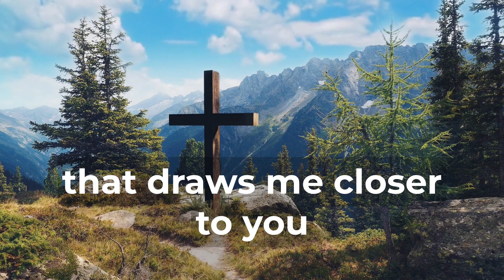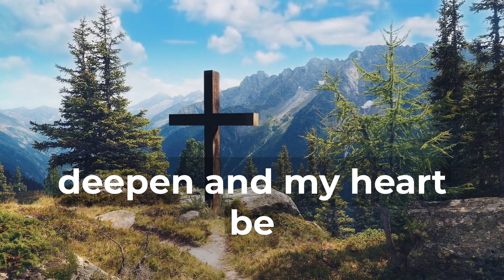Finding Love in Spiritual Practices (Daily Christian Prayers 🙏)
Finding Love in Spiritual Practices:   Dear Heavenly Father, As a new day unfolds, I come before you with a heart that seeks to find love in the depths of my spiritual practices. Grant me the devotion, mindfulness, and receptivity to experience your boundless love through the sacred rituals that connect me to you. Guide me to approach my spiritual practices with reverence and intention. Help me to find solace and renewal in prayer, meditation, and reflection, allowing your love to permeate every moment of connection. Teach me to recognize your love in the stillness, in the whispers of my heart, and in the insights that emerge from moments of quiet contemplation. May I feel your love's embrace as I seek to deepen my spiritual journey. In moments of distraction, remind me of the profound love that draws me closer to you through my practices. Grant me the ability to set aside the noise of the world and fully immerse myself in the love and guidance you offer. May your love inspire me to approach my spiritual practices with a heart filled with gratitude and humility. Guide me to seek your presence not for personal gain, but to bask in the light of your love and draw closer to your divine essence. In times of doubt or spiritual dryness, help me to remember that your love is a constant and unwavering presence. Let me trust that even when I feel distant, your love is guiding me and nurturing my spirit. With gratitude for your love that is ever-present in my spiritual journey, I pray for the grace to find love in my spiritual practices each day. May my connection with you deepen and my heart be continually nourished by the boundless love you offer. Amen.